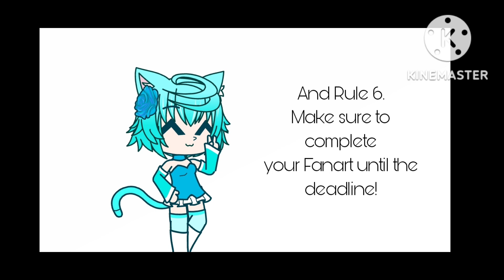SnowmationsFanartContest / CLOSED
I'm excited to see all your artworks!!!